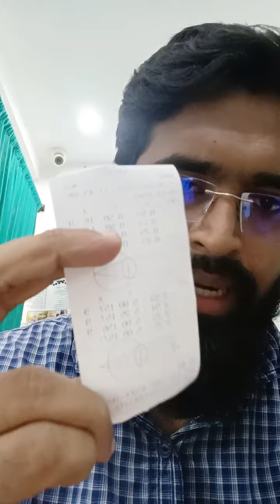keratoconus drmaateeq atseyecare cornea rgplenses contactlenses hyderabad chandrayangutta